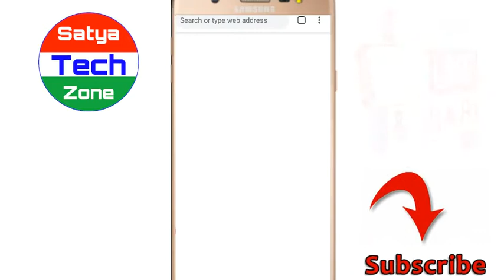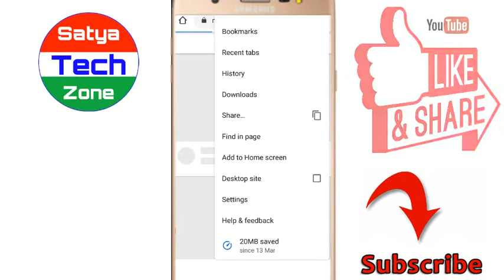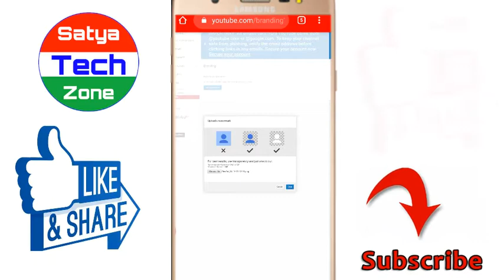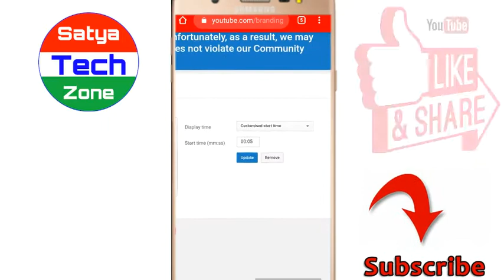आपके सभी video पे अपने आप Logo लग जाएगा New Trick // Logo on YouTube videos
Hello Dosto